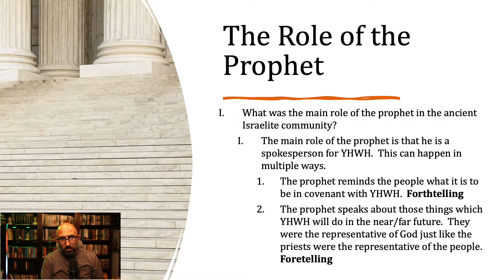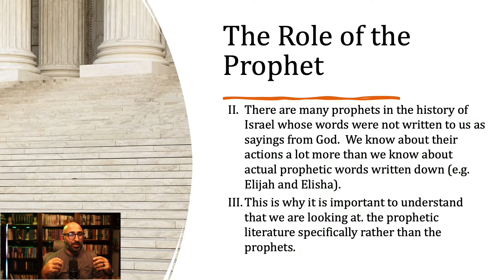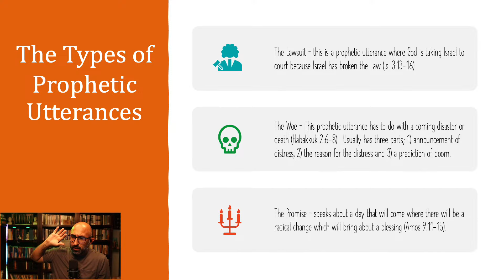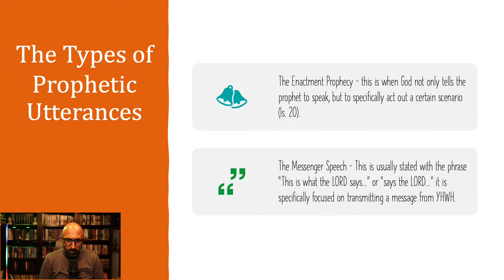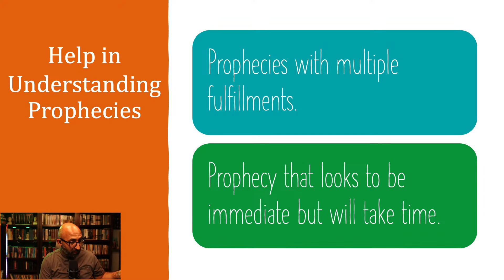The BIBLICAL Literature of PROPHECY - Lesson 6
Introduction to the Bible
How to Read the Bible for All Its Worth
How to Read a Book

Here are some different ways you can partner with the work that Apologia Center is doing.